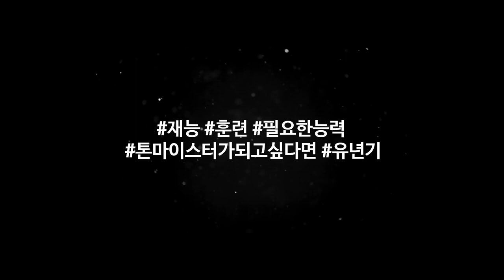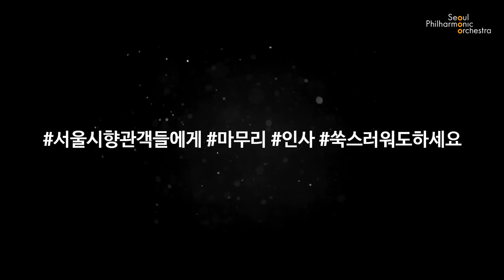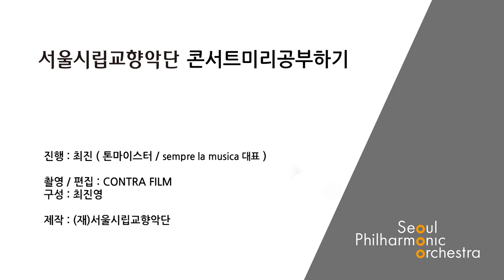[콘미공] 톤마이스터를 아시나요? (Do You Know Tonmeister?)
2021년 온라인 콘서트 미리 공부하기는 '낭만주의'를 제대로 알아보는 시간을 마련합니다.
이번 영상에서는 최진 톤마이스터가 음반 레코딩에 대해 알려드립니다.

올해도 온라인 콘미공에 많은 관심 부탁드립니다!